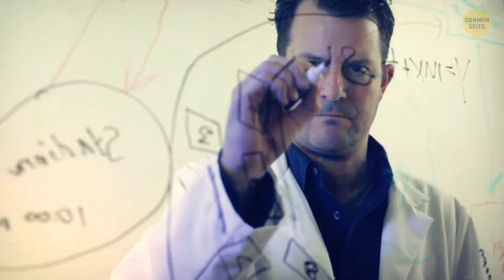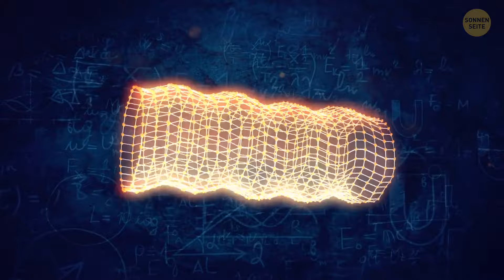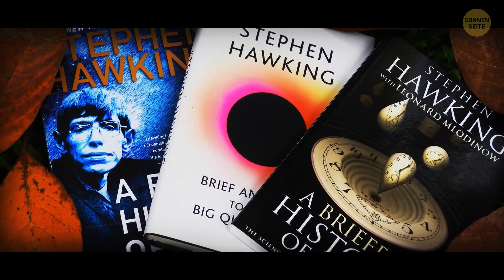Gibt es ein Gegenteil von einem Schwarzen Loch?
Unsere Social Media Kanäle: Facebook Instagram Bestandsmaterialien (Fotos, Bilder und anderes)